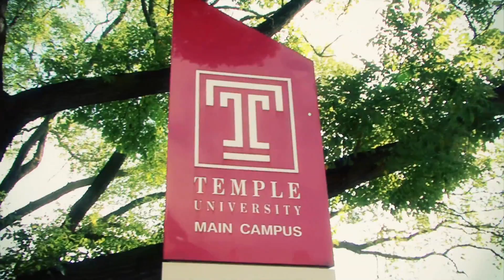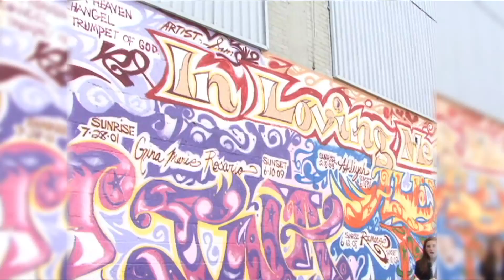Patrick Rosenbaum - Showreel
This is the montage portion of my first showreel. (May 2011)  I am a recent Temple University Honors graduate looking to break into the broadcasting and production fields as a videographer/editor.

Instrumental music is "All The Right Moves" by OneRepublic